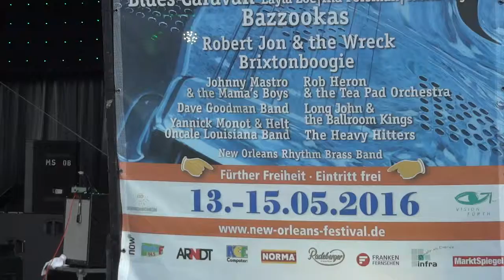Johnny Mastro & Mama`s Boys-live in Fürth 15.May.2016-MAH08721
live in Fürth,Germany  15.May.2016
Johnny Mastro - Vocals/Harp,
Smokehouse Brown - Guitar,
Dean Zucchero - Bass,
Christophe Gaillot - Drums
filmed in HD by Mr.T.